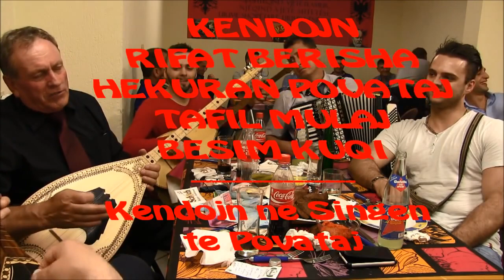Qfar ka Hasmi kendon Rifat Berisha Hekuran Povataj Tafil Mulaj Besim Kuqi